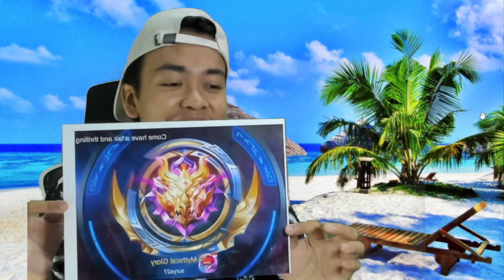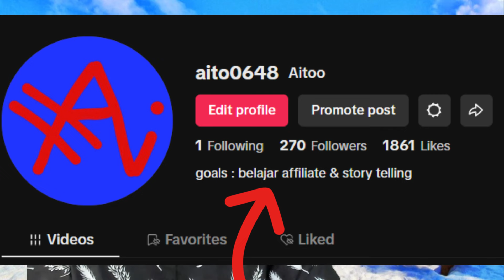GAME YANG AKU SERING HAPUS DOWNLOAD BERKALI-KALI